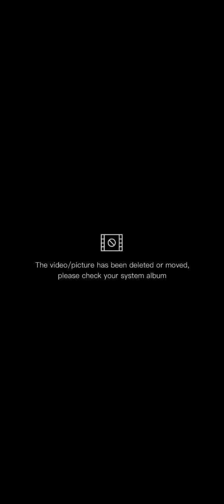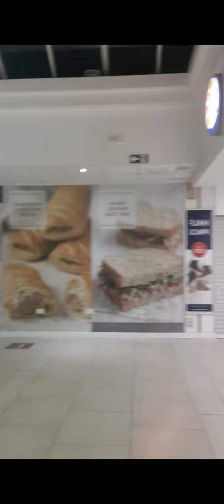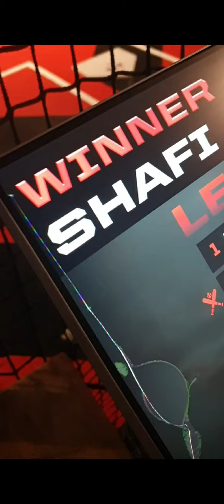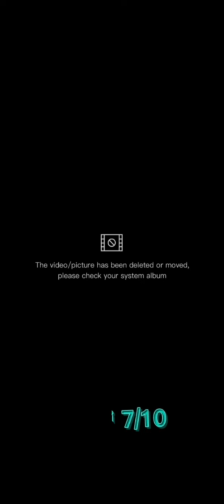Food review and vlog in London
Twitch: Shafster242 (can't use URL for twitch account)